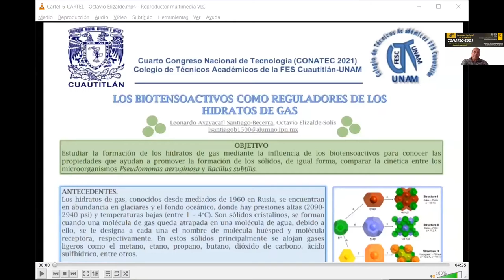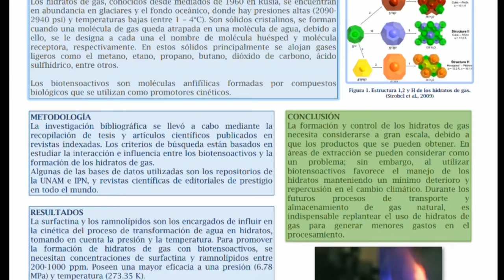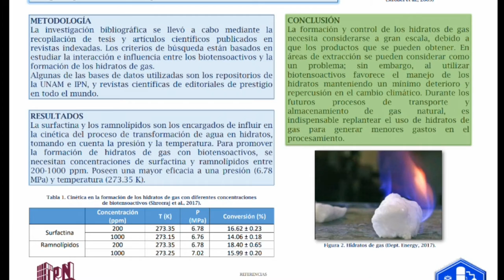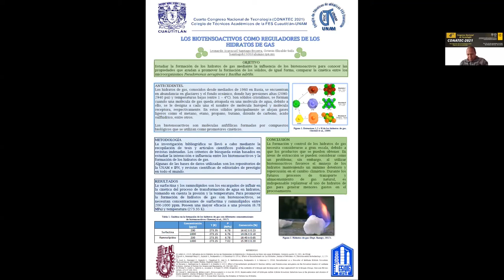Los biotensoactivos como reguladores de los hidratos de gas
Autores: Leonardo Axayacatl Santiago-Becerra y Octavio Elizalde-Solís.

Trabajo presentado el miércoles 24 de noviembre de 2021, durante el 4o Congreso Nacional de Tecnología (CONATEC2021).